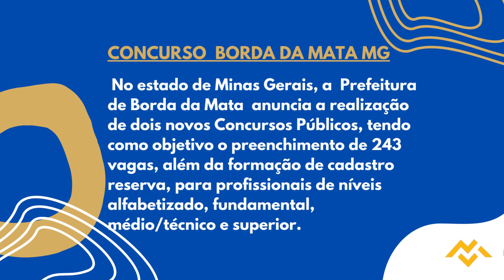Apostila PREFEITURA DE BORDA DA MATA MG 2022 Fisioterapeuta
Os Concursos Públicos terão validade de dois anos, a contar da data de publicação da homologação do resultado final, podendo ser prorrogados, uma única vez, por igual período, a critério da Administração Municipal.

Os interessados poderão se inscrever de 21 de novembro de 2022 a 4 de dezembro de 2022, pelo site da BRB Consultoria, com taxas de R$ 50,00 a R$ 100,00.

➔ Cadastre-se para receber atualizações de todos os concursos 2022. Concurso   PREFEITURA DE BORDA DA MATA MG 2022 👇